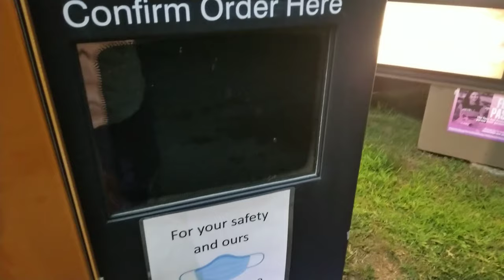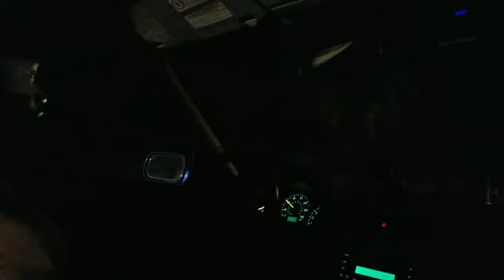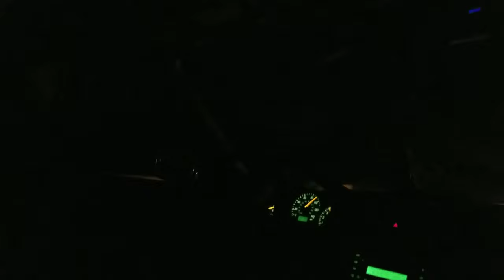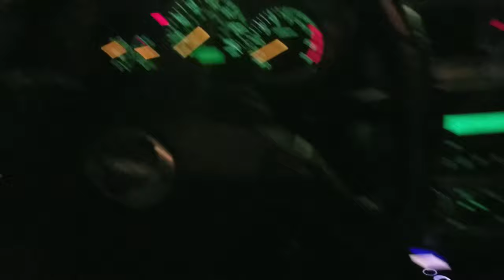First Car meet of the year! (LowLife Standards)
Today I went to my first actual car meet! it was the coolest thing ever! I did a few pulls in my car and saw a ton of built cars that just inspired me to do even more! I jope you guys enjoy the video and thank you so much for over 100 subscribers guys! lets see if we can hit 500 next!

I try to upload at least every once a week, whether it's car vlogs, or a little more on the musical side. Stay happy stay weird guys!